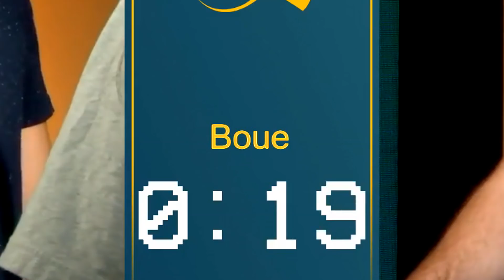BEST OF ZANK #58 - CET HOMME POSSÈDE 200 DE QI